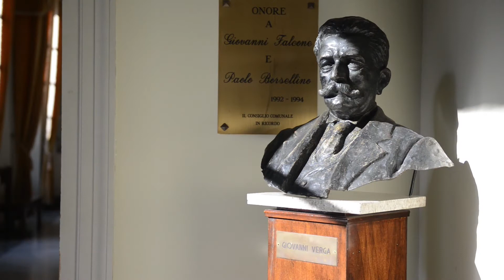ViviCt presenta Il Palazzo degli Elefanti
Pronti a visitare uno dei palazzi più belli della città?